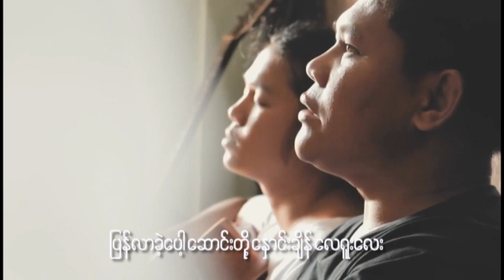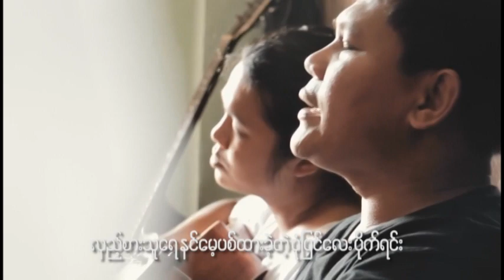Zaw Zaw Aung Latt - Pyat Ka Dain Haung Yae Nwae Oo (ေဇာ္ေဇာ္ေအာင္လတ္ - ျပကၡဒိန္ေဟာင္းရဲ႕ေႏြဦး)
Song Name - Pyat Ka Dain Haung Yae Nwae Oo (ျပကၡဒိန္ေဟာင္းရဲ႕ေႏြဦး)
Artist - Zaw Zaw Aung Latt (ေဇာ္ေဇာ္ေအာင္လတ္)
Composer - Bo Bo Htut (ဘိုဘိုထြဋ္)
Band - Our Music Band